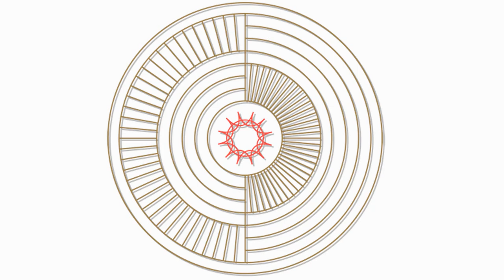Swedenborgian Eleanor Schnarr on Neuroscience & Spirituality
Host Rev. Cory Bradford-Watts interviews artist, poet, and Swedenborgian Eleanor Schnarr about eighteenth-century scientist and mystic Emanuel Swedenborg’s early explorations of the human brain and breath control and how his findings influenced his later works on spiritual anatomy. As a student of Swedenborgian Studies at the Graduate Theological Union, Eleanor has written several fascinating papers about Swedenborg’s practice of internal breathing and how it compares to other ancient meditative forms such as tantra and yoga. Eleanor draws on her extensive research to explain how Swedenborg used meditative breathing to access the spiritual world and how we can also experience divine consciousness.

★ABOUT★

★RELATED BOOK★

“The Hidden Levels of the Mind: Swedenborg’s Theory of Consciousness” by Douglas Taylor

★THE HOST★

Rev. Cory Bradford-Watts is an ordained minister with the Swedenborgian Church of North America and a member of the Swedenborg Foundation board of directors. His current ministry includes leading and officiating the Swedenborgian Online Community—an affirming interfaith group that meets weekly to grow in love and wisdom online. Cory was exposed to many different religious traditions growing up, but he had little personal belief in divinity. Then, after experiencing a mystical near-death experience as a young adult, he started to sense the spiritual qualities of life and developed a belief in the Creator. He eventually found himself drawn to the pluralistic, Christian nature of Swedenborgianism, and he answered the call to uplift others wherever they’re at, no matter their creed or culture.

★SUPPORT US★

(15% of proceeds from our Redbubble store help us continue to offer free spiritual resources just like the videos seen on this channel)

★FOLLOW US★

★REACH OUT★

Want to be a featured guest on our show or have Rev. Cory Bradford-Watts appear on your show?